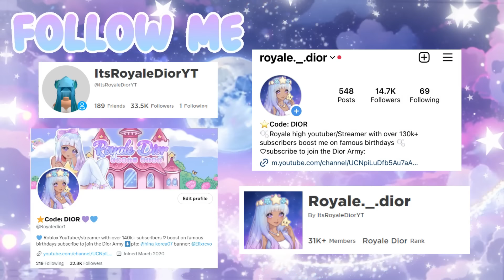SUMMER UPDATE PART 2! HOLDABLE BEAR, NEW MAKEUP, FACES, AND MORE | Roblox Dress To Impress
Summer update part 2 sneak peeks!

:･ﾟ✧:･ﾟ✧:･ﾟ✧:･ﾟ✧:･ﾟ✧:･ﾟ✧
☆Follow me on☆

︵‿︵‿୨♡୧‿︵‿︵

:･ﾟ✧:･ﾟ✧:･ﾟ✧:･ﾟ✧:･ﾟ✧:･ﾟ✧

:･ﾟ✧:･ﾟ ✧:･ﾟ✧:･ﾟ✧:･ﾟ✧:･ﾟ